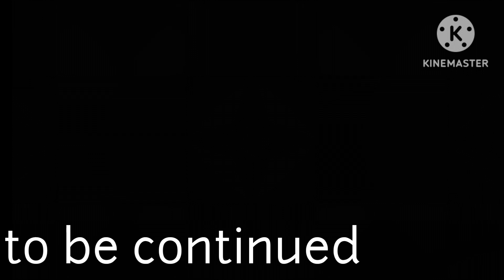sonic🌀⚡️ vs shadow 🌀🔥 part 1